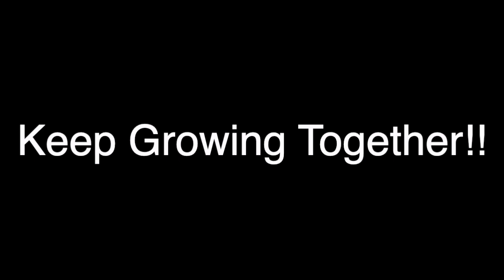Morning News Show 2/2/24